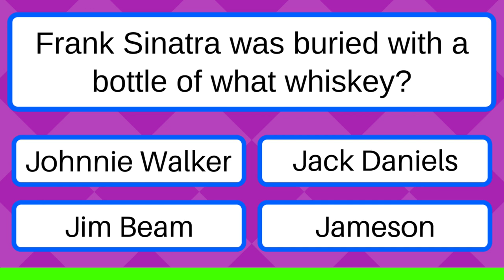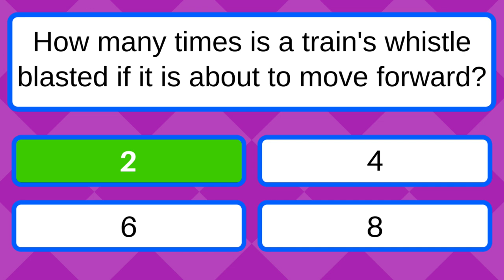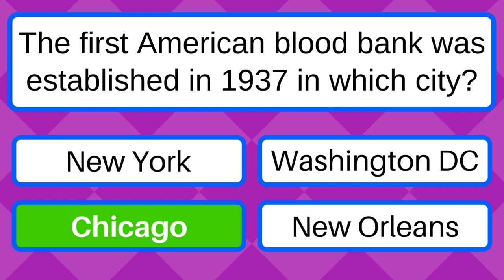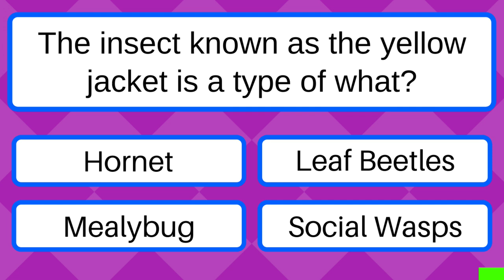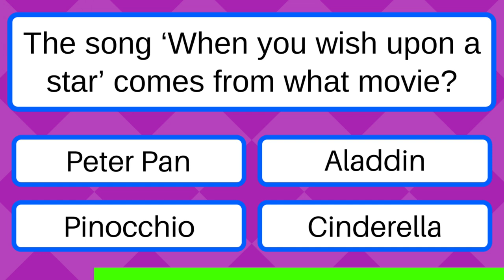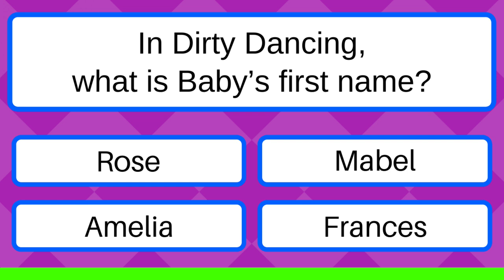You Will Feel Great When You Pass This General Knowledge Quiz!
Bonus Question: True - Bowie was awarded both a CBE in 2000 and a Knighthood in 2003 by the Queen, he refused both, with the the statement: “I would never have any intention of accepting anything like that.” He added: “I seriously don't know what it's for. It's not what I spent my life working for.”